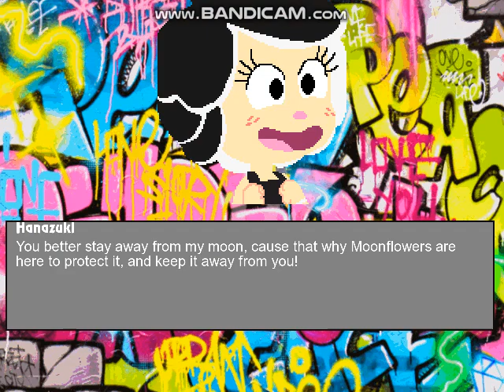Mugen Battle #536 Team Cuddles VS Team Hanazuki